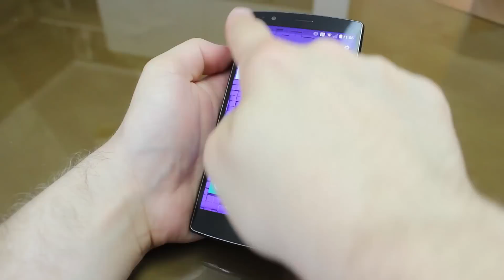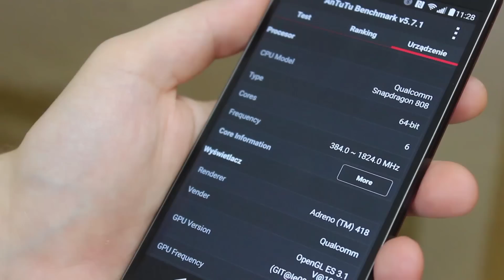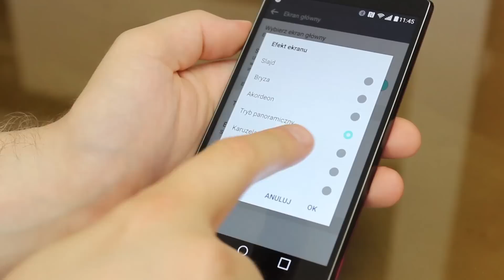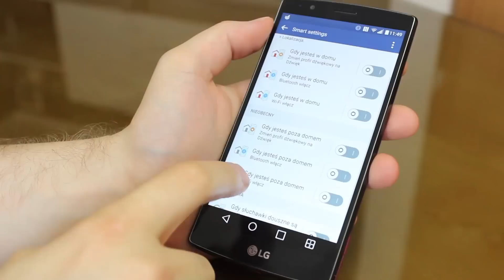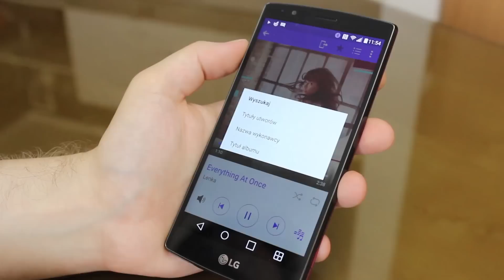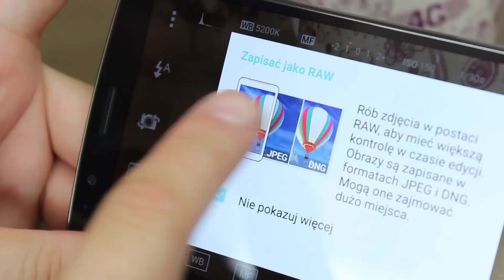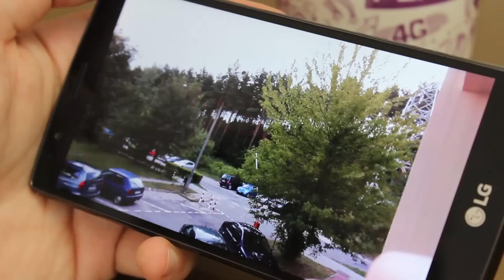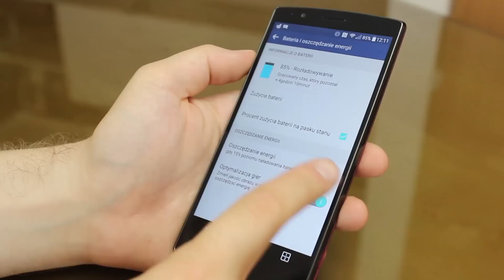LG G4 - recenzja, Mobzilla odc. 223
LG podczas konstruowania swojego najnowszego flagowego modelu, musiało dogłębnie przemyśleć jak odróżnić go od swoich konkurentów. Efekt osiągnięto dzięki zastosowaniu prawdziwej skóry jako materiału pokrywającego klapkę baterii, ale równie często podkreślane są możliwości fotograficzne G4. Smartfon wyposażono w jasny obiektyw, trójosiową optyczną stabilizację obrazu, laserowy autofocus i czujnik widma kolorów. Brzmi imponująco? Sprawdźmy czy cały telefon robi równie wielkie wrażenie.

LG G4 jest dostępny w ofercie sieci Play - co ciekawe, w wersji ze skórzaną klapką w tej samej cenie co z plastikową ;)